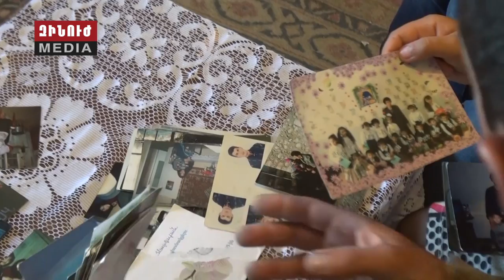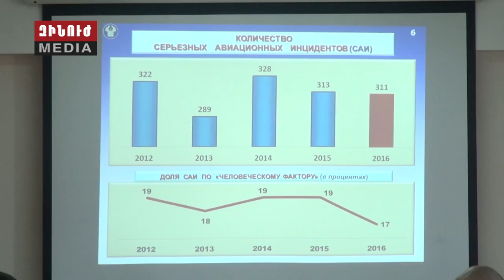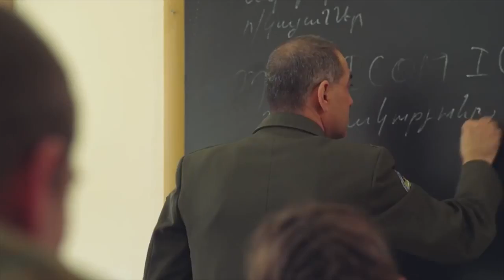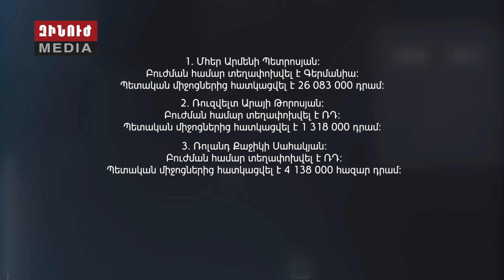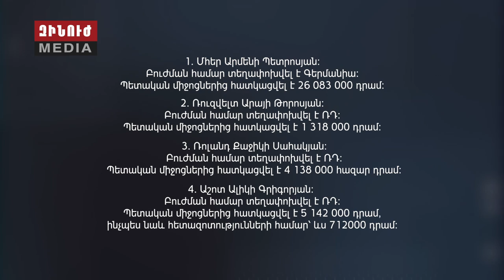Zinuj / Զինուժ / Зинуж 10.06.17